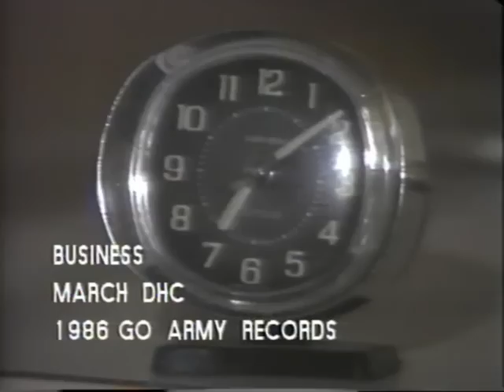Go Army Beat Navy - Taking Care of Business - 1986.mp4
Go Army - Beat Navy spirit video from 1986